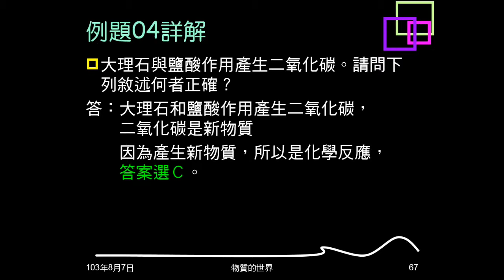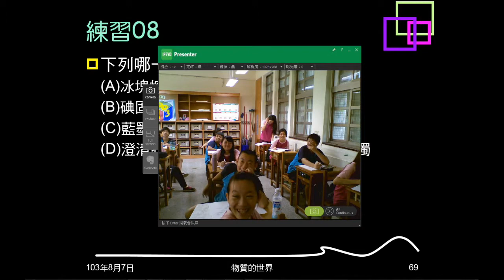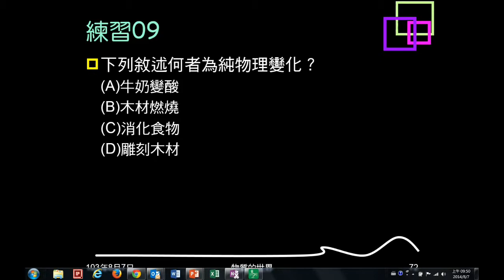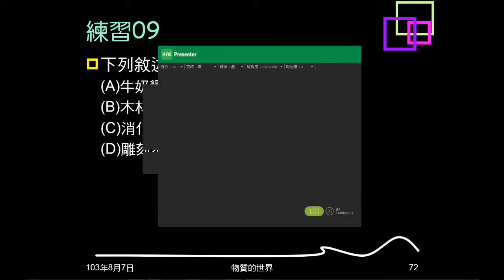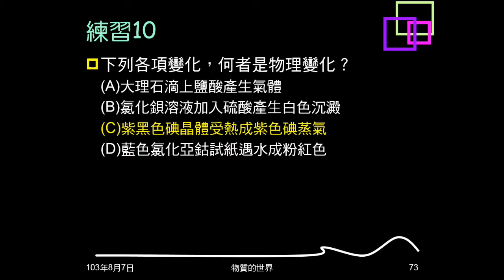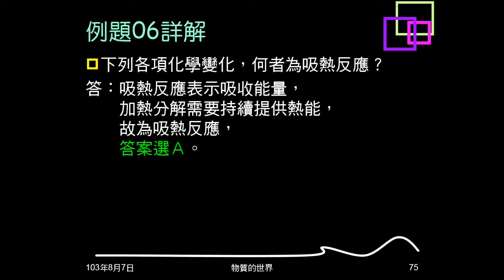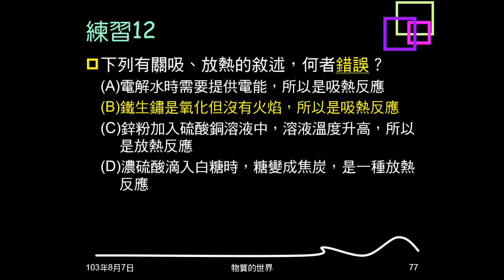103學年複習物質的世界10：例題04~06、練習07~12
例題04、05，練習07~10，是問這是物理變化或化學變化。例題06，練習11、12，是問反應為吸熱或放熱。